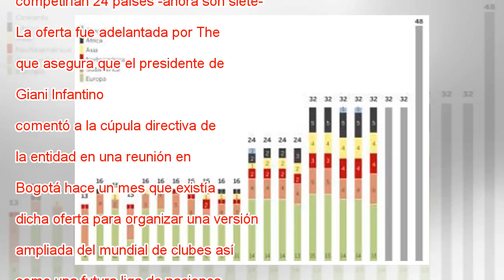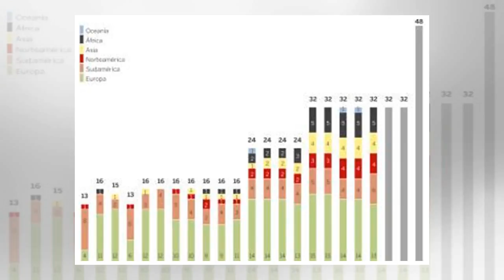20.000 millones de euros para un nuevo mundial de clubes con 24 países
20.000 millones de euros para un nuevo mundial de clubes con 24 países
 Ver fotogalería El Real Madrid campeón del Mundialito de Clubes AHMED JADALLAH REUTERS Un grupo de inversores de Arabia Saudí, Emiratos Árabes Unidos, China, Estados Unidos y Japón baraja una oferta por valor de unos 20.196 millones de euros (unos 25...